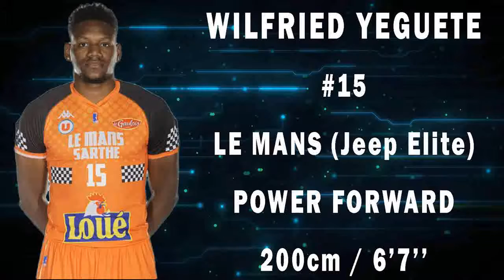Wilfried Yeguete Highlights 2018-2019 Le Mans